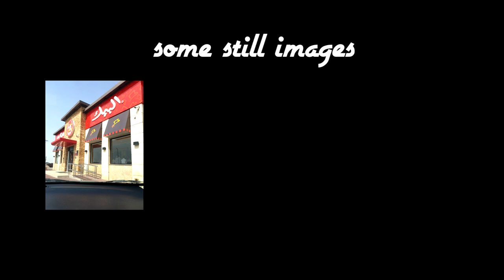Road Trip ke Mekkah (part.2) | Videonya Angga Panda #15